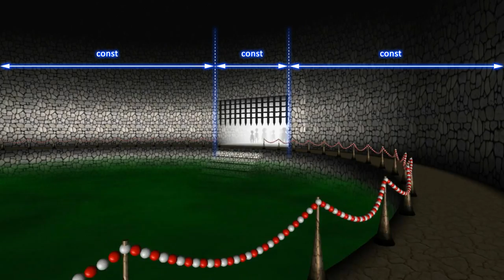Believe it or not (Remake)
Believe it or not: if you walk along a circular path, the visible width of the gate will be always the same. If you do not believe it, see the Inscribed Angle Theorem.